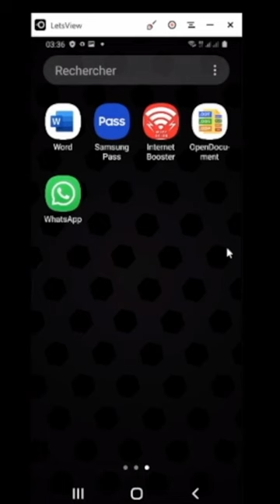Comment mettre WhatsApp en mode sombre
C'est bon pour les yeux